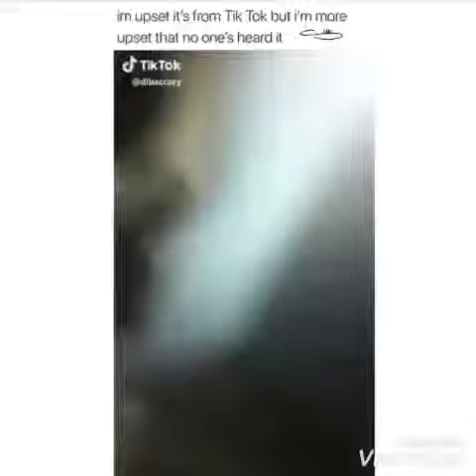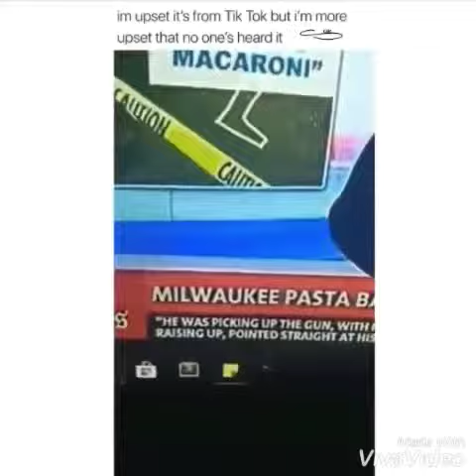Meme Time: part 1